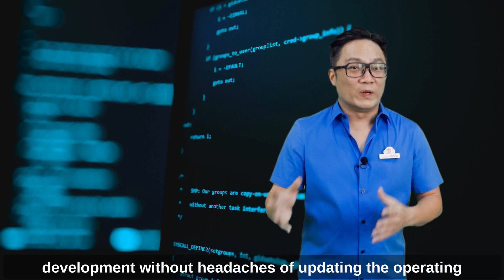CloudMile Deconstructs the Cloud: All You Need to Know about This Game-Changer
The cloud has emerged as one of the game-changing innovations of the digital age—so much that it is considered a differentiator in the world of business.

You can learn more about this game-changer in this video, where CloudMile describes exactly what the cloud is, traces its history and outlines its uses and benefits.

*English Subtitle